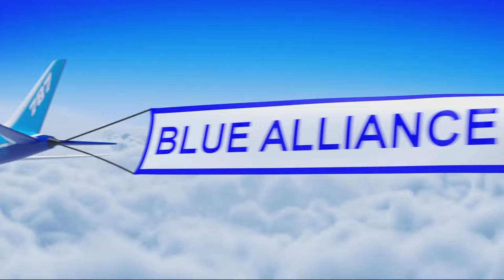IRI 2022 - Qualification Match 17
Footage of the 2022 Indiana Robotics Invitational is courtesy of FIRST Indiana Robotics.

For more information and future event schedules, visit our indianaroboticsinvitational.org